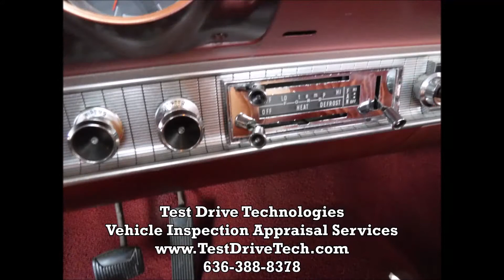1963 Ford Galaxy 500 Classic Car Pre Purchase Inspection at Fastlane Classic Cars in St Charles, Mo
1963 Ford Galaxy 500 Classic Car Pre Purchase Inspection Video at Fastlane Classic Cars in St Charles, Mo - Get a copy of this inspection or get more info on our or call/text us anytime at about this inspection - We are a U.S. Army Veteran Family owned and operated independent and unbiased vehicle inspection company. TDT helps pre-own car, classic car, luxury and exotic car, RV, motorhome and HD truck buyers purchase safe and reliable vehicles. We provide pre-purchase vehicle inspection services for buyers and sellers in the St Louis and Southern Illinois areas. Music